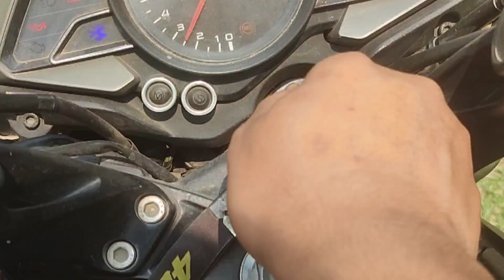অসমীয়া নৱবৰ্ষৰ প্ৰথমটো দিন|| গৰু বিহুৰ দিনা কি কি কৰিলো||গৰু কেইজনী পলাইছে😂।ৰাইজৰ পদধূলা প্ৰথম দিন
assamese videos
assamese vlogs
assamese culture

অসমীয়া নৱবৰ্ষৰ শুভেচ্ছা।
ৰঙালী বিহুৰ।
ৰঙালী বিহুৰ ইতিহাস।
ৰঙালী বিহুৰ বিষয়ে।

rupom's vlogs